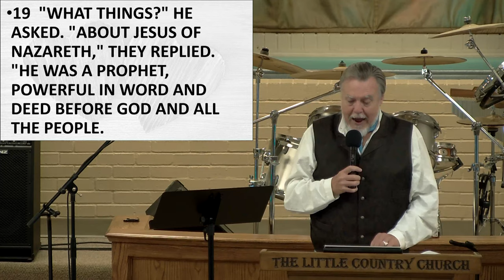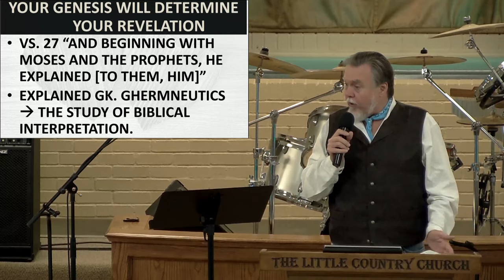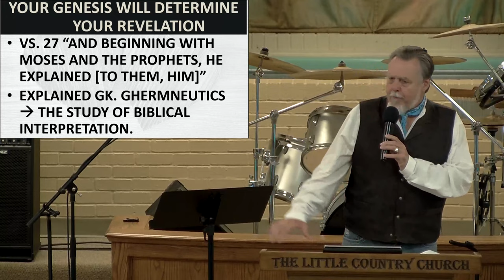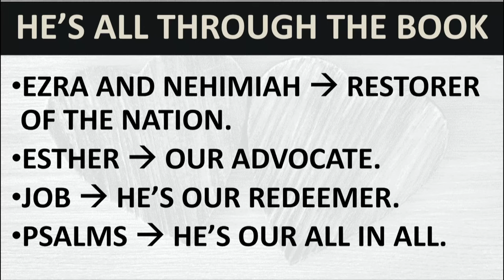SUNDAY 4-18-21 LIVING WITH TWO HEARTS.